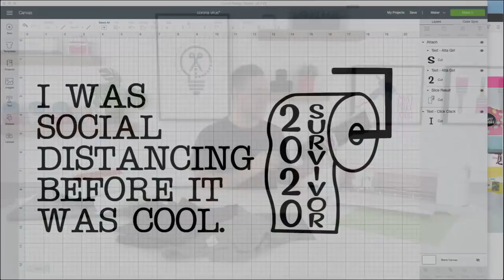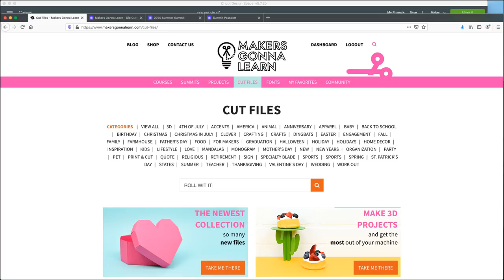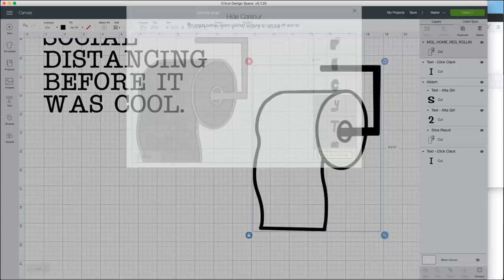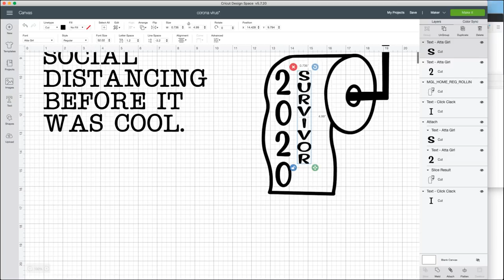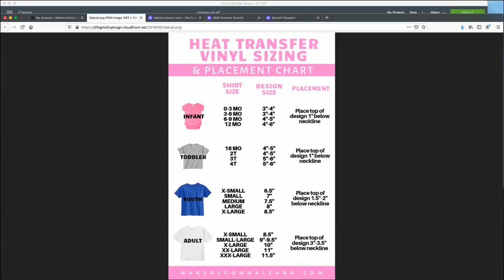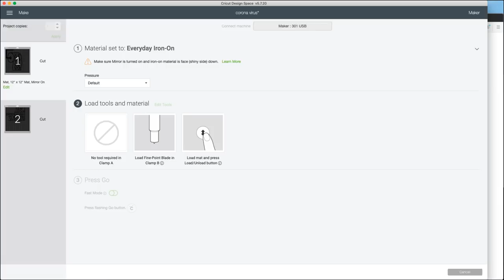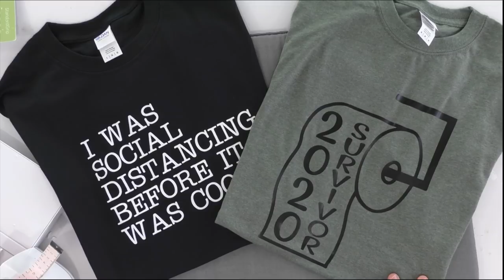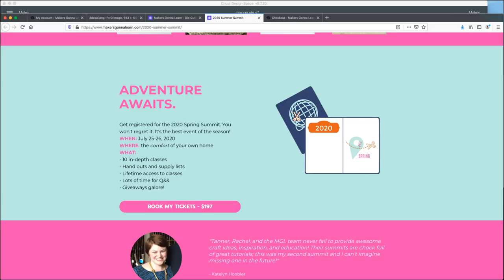CRICUT SOCIAL DISTANCING SHIRTS YOU NEED TO MAKE TODAY!